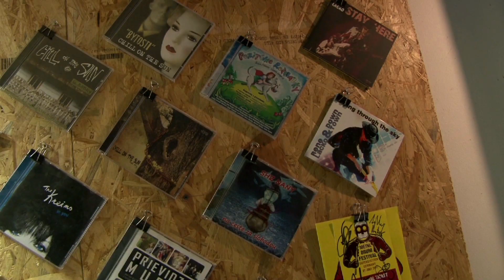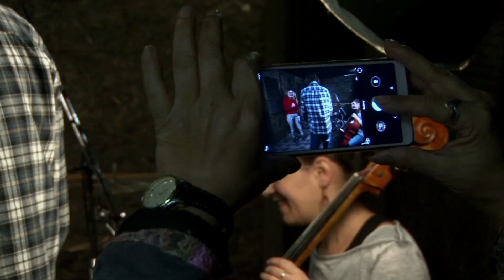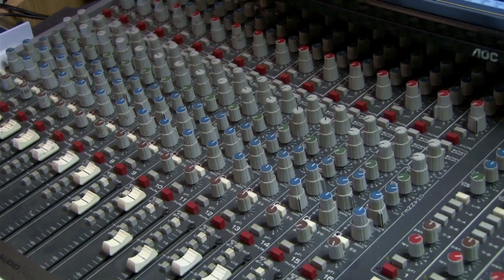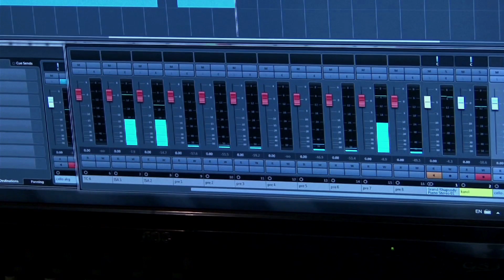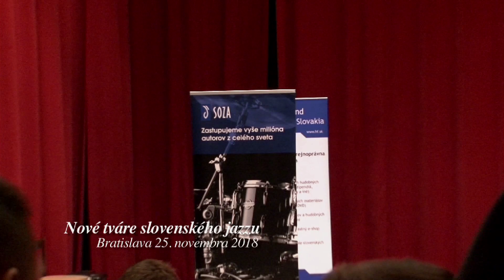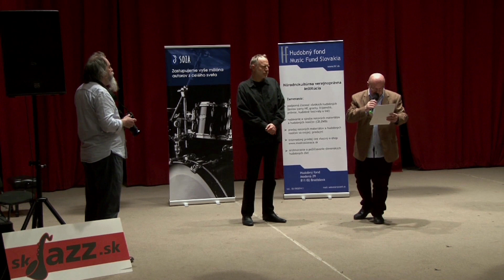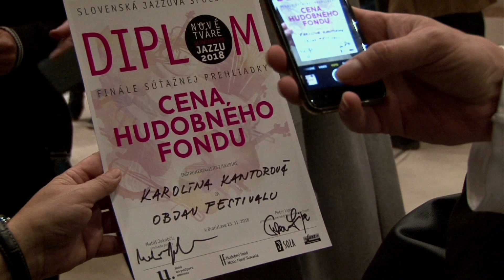Karolína - dokument 2. časť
Druhá časť obsahuje kapitoly:  Francúzština, Kapela a džez a epilóg

Karolína Kantorová -  mladá žiarska speváčka a hudobníčka je ešte len na začiatku svojej kariéry. Už teraz má však na svojom konte pozoruhodné úspechy. Stala sa víťazkou národného kola súťaže Spievam po francúzsky a získala cenu Objav festivalu v súťaži Nové tváre slovenského džezu. dvojdielnom dokumente žiarskej televízie porozpráva spolu so svojou dlhoročnou pedagogičkou Riou Ferčákovou o tŕnistej ceste k interpretačnej dokonalosti.

Karolína Kantorová spieva v súčasnosti so skupinou Džipsís & Gádžos. Okrem toho pracuje na komornom programe s klaviristom Alexom Sárkom.‭ ‬Študuje klasickú gitaru na konzervatóriu v Banskej Bystrici.
S umením začínala v žiarskej ZUŠ-ke Zity Strnadovej Parákovej.